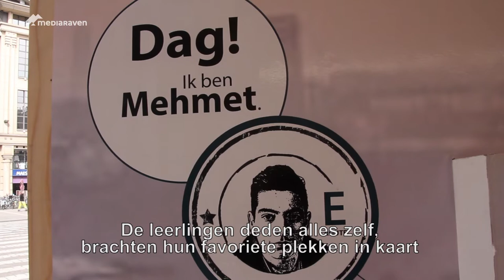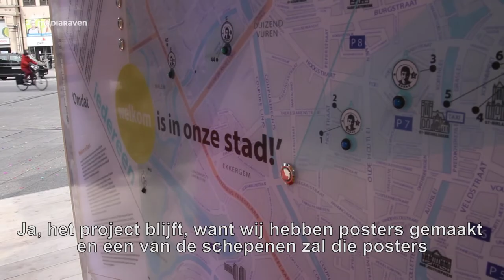Gentse jongeren wijzen nieuwkomers de weg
Leerlingen van het HTI Sint-Antonius in Gent hebben een interactieve kaart ontworpen om nieuwkomers wegwijs te maken in Gent. De kaart maakt deel uit van een interactief infopunt op het Woodrow Wilsonplein.

Dit project is een samenwerking tussen de leerlingen van het Hoger Instituut Sint-Antonius en het CDO de Rotonde, studenten van LUCA school arts, Amsab-Instituut voor Sociale Geschiedenis, de Jeugddienst en de Integratiedienst van Stad Gent.